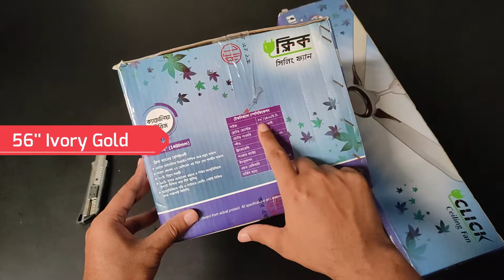৩ হাজারে সেরা সিলিং ফ্যান | CLICK Camellia Ceiling Fan 56'' Unboxing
৩ হাজারে সেরা সিলিং ফ্যান | CLICK Camellia Ceiling Fan 56'' Unboxing